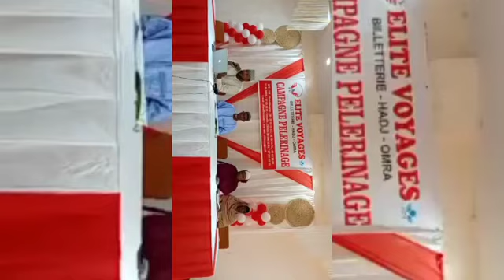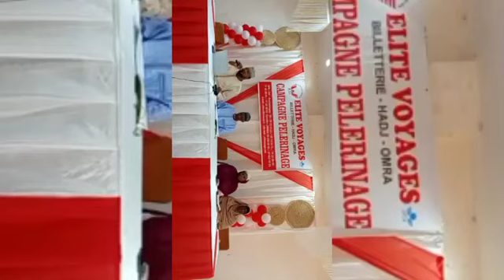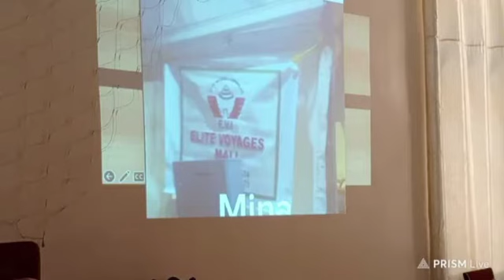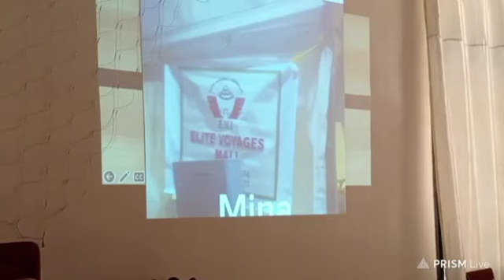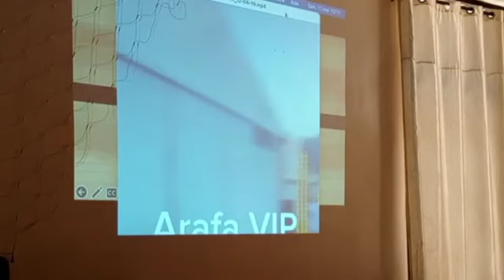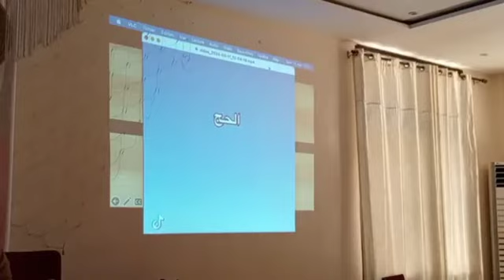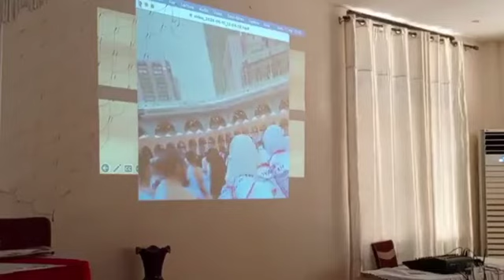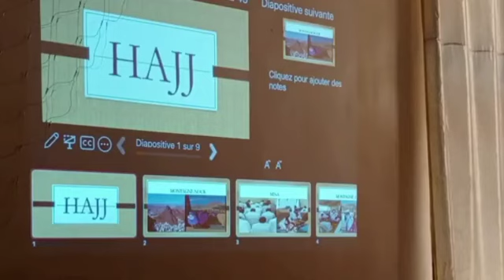Hajj expliqué aux pèlerins agence Élite voyage le 11 mai 2024